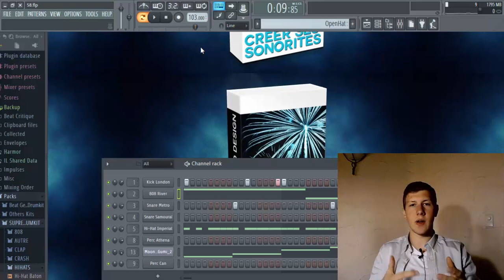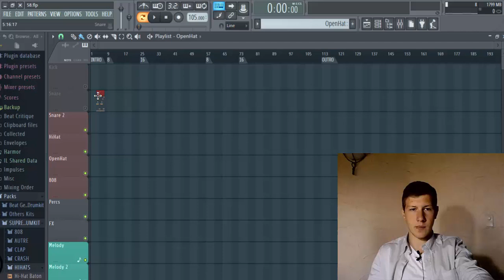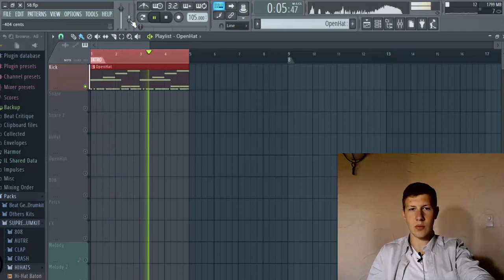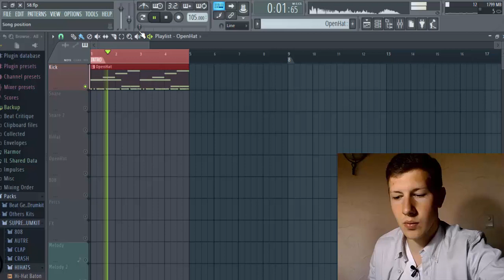2 ASTUCES POUR STIMULER TA CREATIVITE